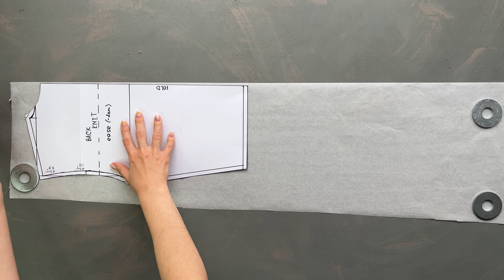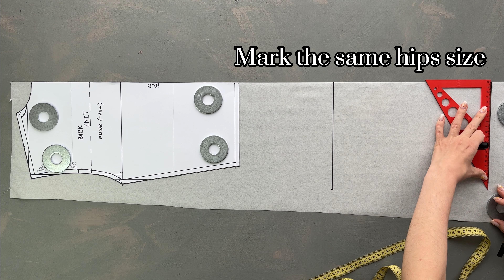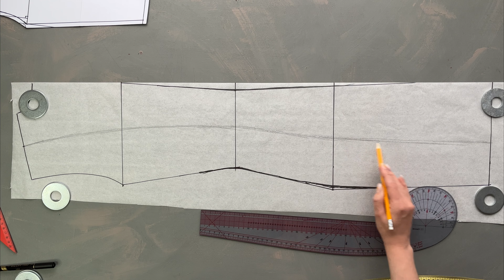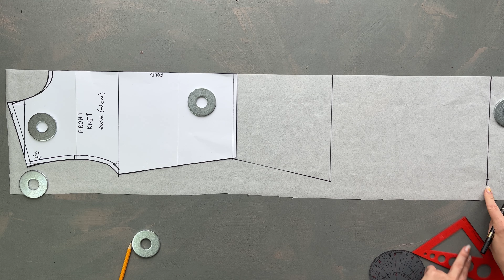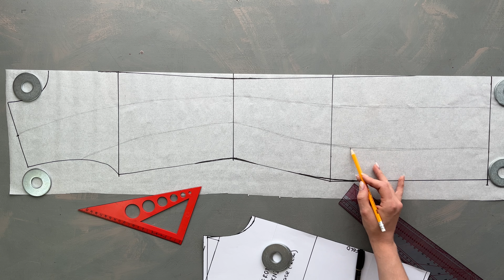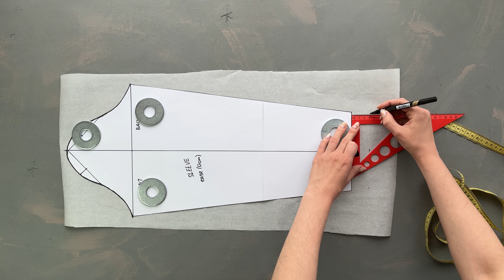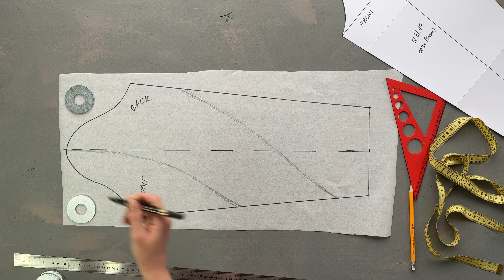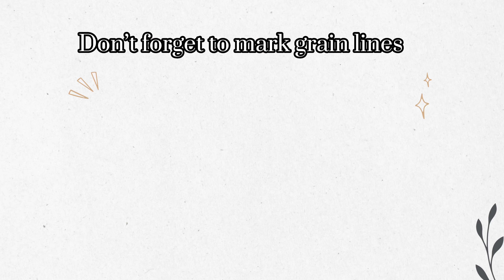Diy fall guest wedding dress | How to sew a knit fitted dress| Fall outfit ideas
Today’s video is the second episode of a Knit bodice block series.
In this video I’m going to show you how to create and model a dress using bodice block.I made this dress for my friend’s wedding. For this tutorial I used about 1.5m (1.5yards) of knit ribbed fabric (the width is 120cm). It depends how long your dress will be.

You can use any knit bodice block you know. There are so many methods of drafting. I used bodice block, which I drafted in this video

00:00 Intro
00:33 Model the back part of the dress
02:43 Model the front part of the dress
05:29 Model the sleeves
07:14 Cutting out the pieces
09:34 Sewing technology
13:03 How to stitch the sleeves to the open armhole
17:51 Final result